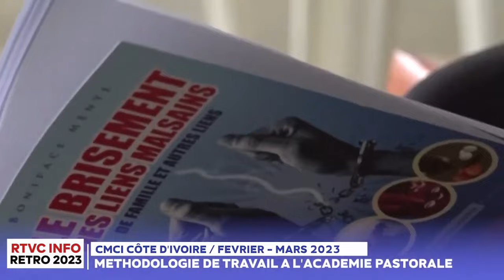RETRO 2023 - N°2 DU 30 DEC. RETOUR SUR L'A PREMIERE EDITION DE L'ACADEMIE PASTORALE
Revivez les grands evenements qui ont marqué l'année 2023 à la CMCI Côte d'Ivoire dans les Edition Spéciale RETRO 2023 de RTVC INFO. pour cette Edition nous faisons un Focus sur la premiere édition de L'ACADEMIE PASTORALE